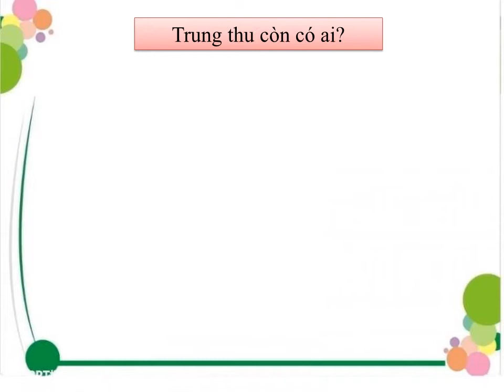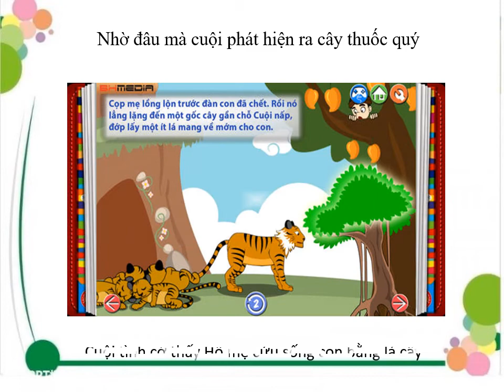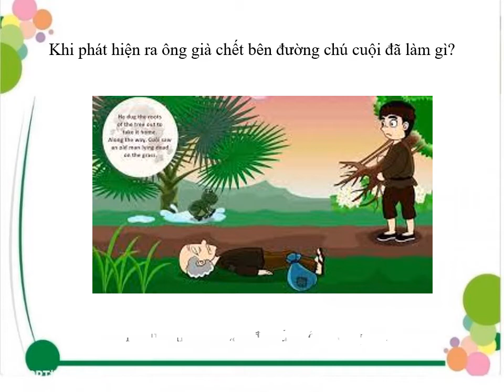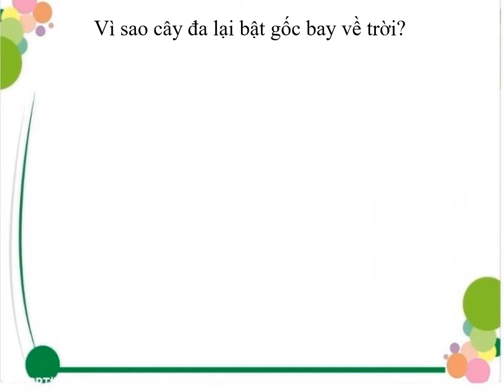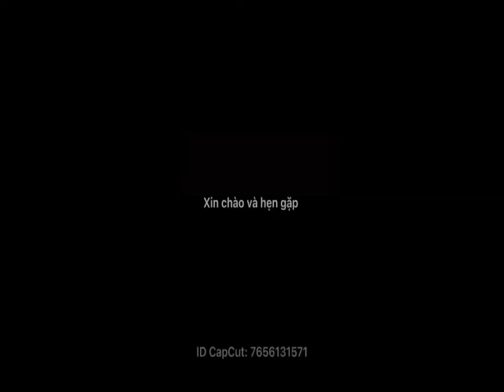Văn học: Truyện - Sự tích Chú cuội cung trăng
Mầm non Gia Thụy - Long Biê n - Hà Nội